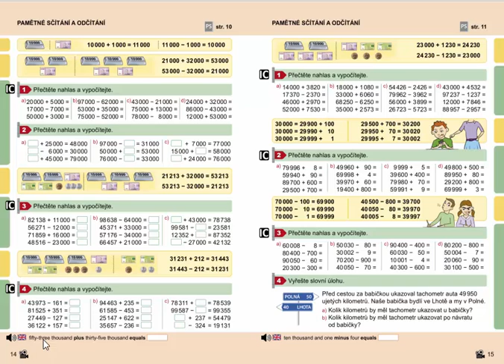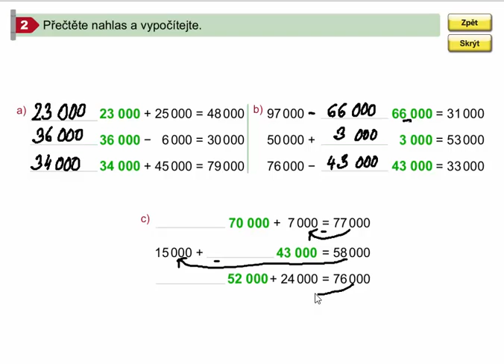Pamětné sčítání a odčítání do 100 000, Matýskova matematika pro 4.roč., 2. díl, str. 14, cv. 2